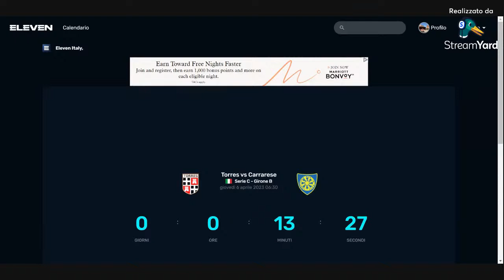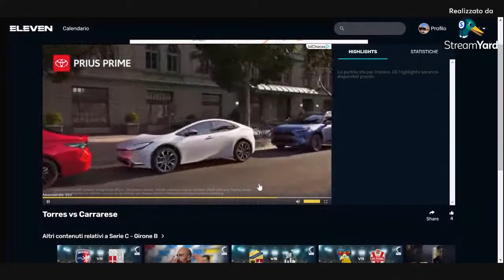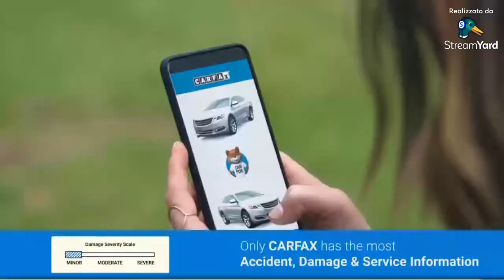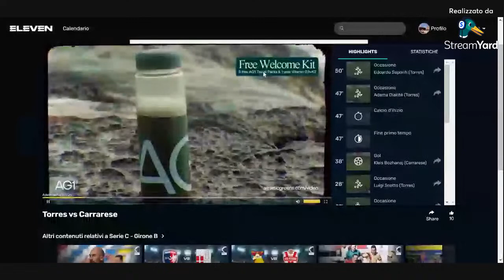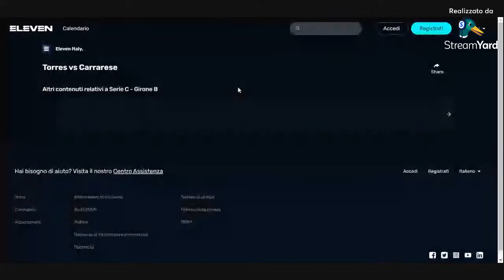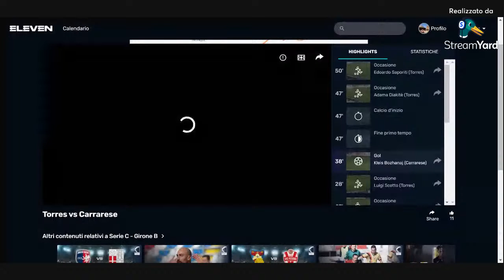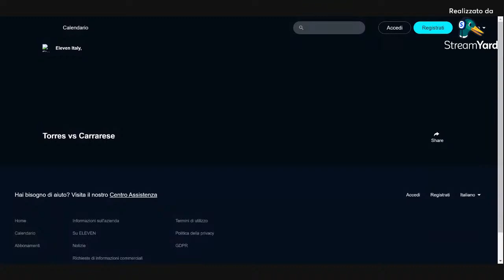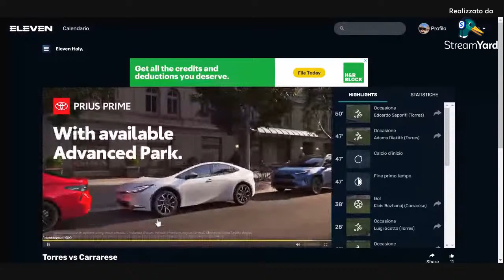Torres vs Carrarese